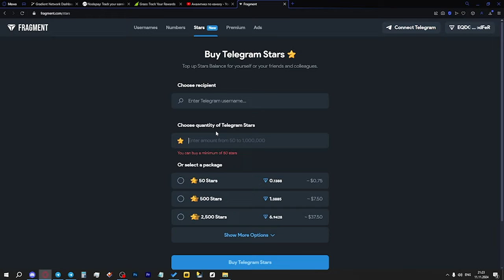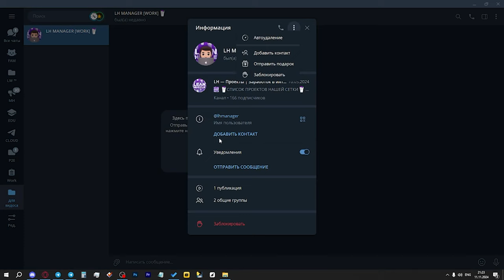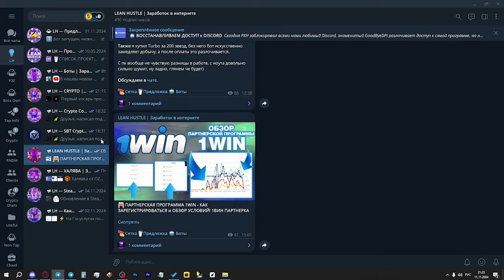КАК КУПИТЬ TELEGRAM STARS ДЕШЕВЛЕ? КАК ПЕРЕДАВАТЬ ЗВЕЗДЫ в ТЕЛЕГРАМ?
Сегодня обсудим, как купить Telegram Stars со скидкой 25% и как передать их на другой аккаунт.